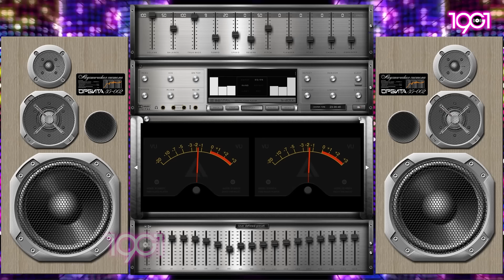New Italo Disco Music 2024 - Self Control, Voyage Voyage - Eurodisco Dance 80s 90s Megamix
► New Italo Disco Music 2024 - Say You'll Never, I Like Chopin - Eurodisco Dance 80s 90s Megamix
► Category: Italo Disco, Euro Disco Instrumental